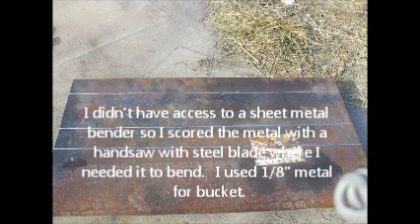ATV homemade dump bucket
ATV bucket made with hand tools and and scrap metal.